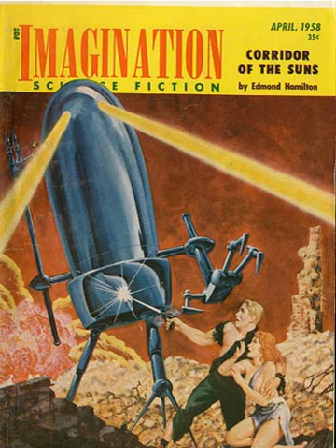List of space opera media | Wikipedia audio article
00:00:45 1 Print
00:00:57 1.1 Novels and series
00:04:52 1.2 Anthologies and collections
00:05:25 1.3 Short fiction
00:05:53 1.4 Comics and manga
00:07:21 2 Film, television, and video
00:12:34 2.1 Anime
00:15:09 3 Radio
00:15:27 4 Stage
00:15:41 5 Games
00:15:50 5.1 Social
00:16:08 5.2 Tabletop
00:17:55 5.3 Video
00:20:56 6 Music

- Socrates

SUMMARY
The following is a list of space opera media. Space opera is a subgenre of science fiction that David G. Hartwell and Kathryn Cramer define as "colorful, dramatic, large-scale science fiction adventure, competently and sometimes beautifully written, usually focused on a sympathetic, heroic central character and plot action, and usually set in the relatively distant future, and in space or on other worlds, characteristically optimistic in tone. It often deals with war, piracy, military virtues, and very large-scale action, large stakes."The following are works that independent commentators have characterized as space opera, ordered chronologically by date of first publication.